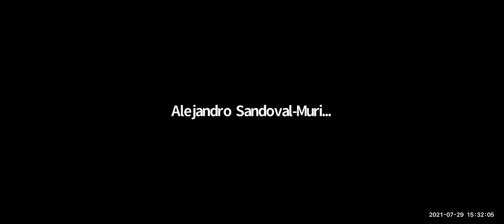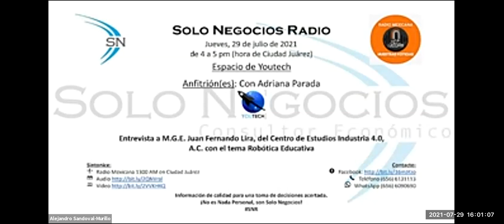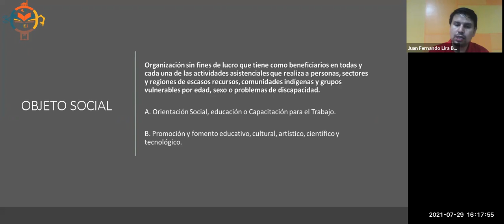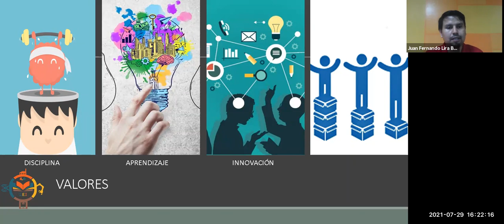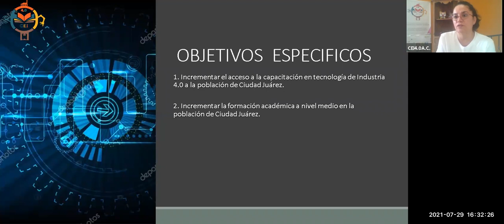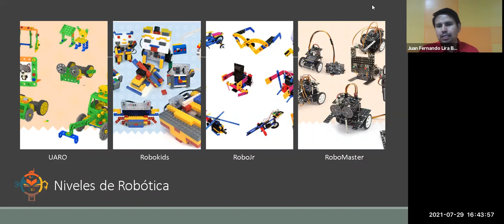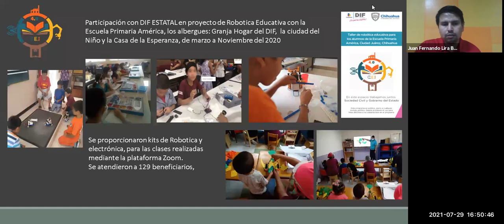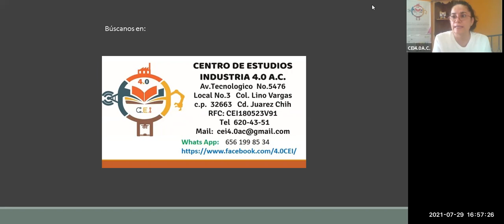[SNR] Solo Negocios Radio del 29 de julio de 2021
Entrevista: M.G.E. Juan Fernando Lira, del Centro de Estudios Industria 4.0, A.C. con el tema Robótica Educativa.